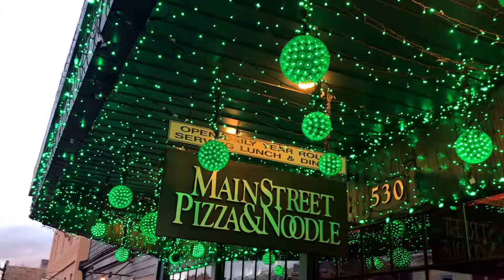PARK CITY UTAH | REAL ESTATE MARKETING MASTERMIND RETREAT | Salvatore Friscia Vlog #1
SALVATORE FRISCIA VLOG #1

Park City, Utah | Real Estate Marketing Mastermind Retreat

A recap of my recent trip to Park City, Utah with the Snappack, a group of social media dominating real estate professionals for the 1st annual Real Estate Marketing Mastermind Retreat REMM.

In this episode I share my perspective of the retreat, from the intimate venue to the picturesque town of Park City.  Witness the hands on learning, networking, & social gatherings that make this event a must attend for anyone in the real estate industry that is serious about growing their social reach.